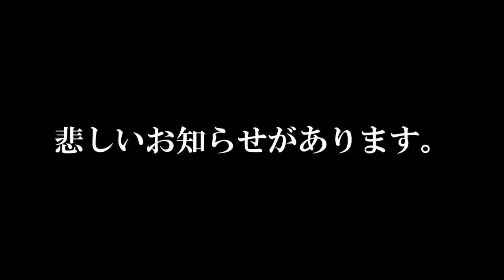【ハイエース ドバドバオイル漏れ事件の真相を話します】2018年夏に起きたあの事件の真相を語ります。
2018年の夏休みに実行するはずだった、九州一周＆四国縦断ロードトリップ車中泊の旅は、ディーラーメカニックの不手際によりオイル漏れ事件が発生し、中断を余儀なくされました。
あれから1年と数ヶ月がたった今、イケさんがあの時の真相を全てお話しします。

★人気の動画リストはこちら